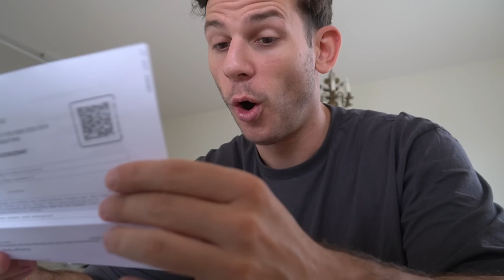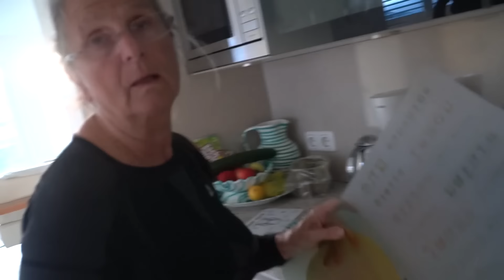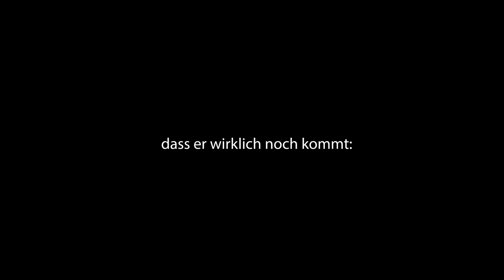*VERSTECKTE KAMERA* bei THAI MASSAGE ! PEINLICH!! VLOG 383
📚 Mein Lieblingsbuch